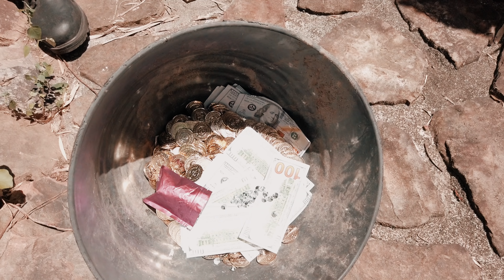Ricch Bastard- HOTBOY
Fast Money Quell Emerges Back OnTo The Scene With His New Hit Single “HOTBOY” Inspired by Cash Money’s Own JUVENILE 400 degrees YOU DONT WANT TO MISS THIS
BELOW

Follow On All Social Media @BLUEAPE2XX
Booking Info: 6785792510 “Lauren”